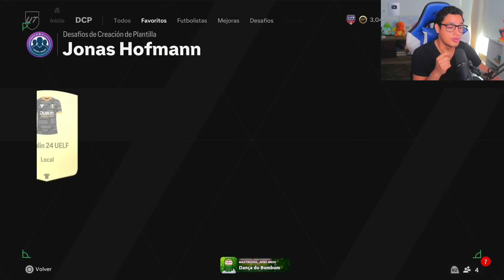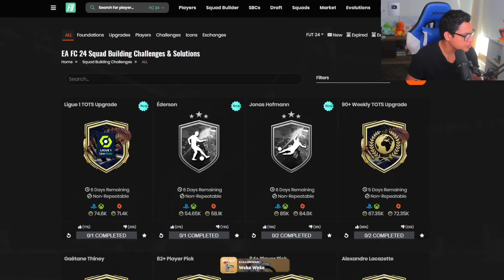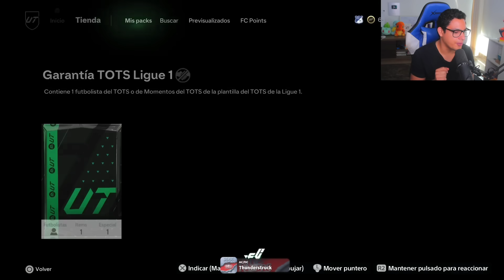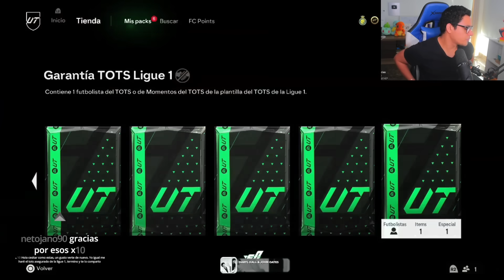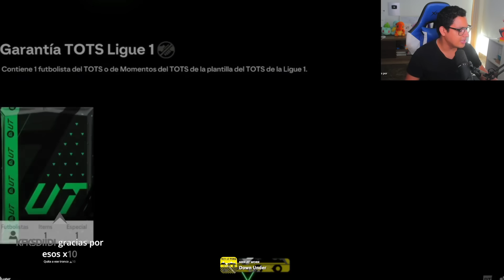¿VALE LA PENA EL SBC MEJORA TOTS LIGUE 1? 😍 | EA Sports FC 24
¿VALE LA PENA LA MEJORA TOTS LIGUE 1? 😍 | EA Sports FC 24

MEJORA TOTS LIGUE 1,
LIGUE 1 TOTS UPGRADE,
TOTS UPGRADE,
MEJORA DEL TOTS LIGUE 1 ,
PACK DEL TOTS LIGUE 1,
TOTS UPGRADE SBC.
SBC,
SBC FIFA 24,
EA SPORTS FC 24,
FUT 24,
FUT 24 SBC.